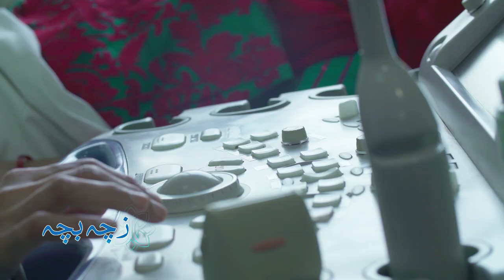Story of ANTH | Advertisement